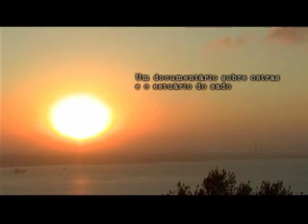trailer doc "les portugaises - ostras do sado"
this doc is aimed at the cultivation of oysters in the river and estuary of Sado, focusing on the 50/60 years of the 20th century and the present state of exploitation of this bivalve. The documentary focuses on the continuing relationship between human activity and the environment from a development perspective and environmental sustainability.
56m/digital vídeo/director Rui Filipe Torres